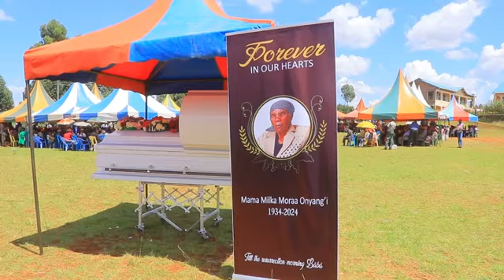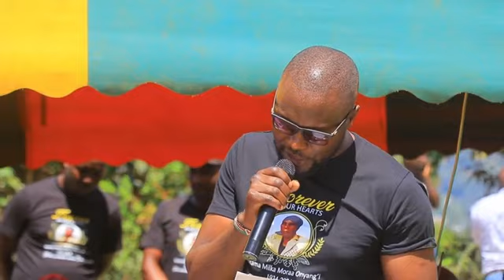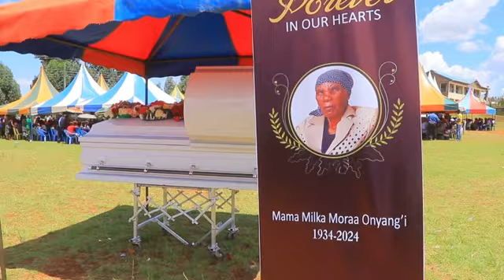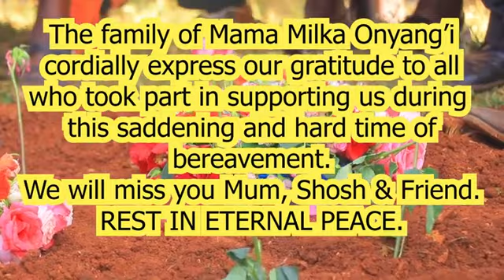THE LATE MAMA MILKA MORAA ONYANG'I FINAL JOURNEY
GET THE FRESHEST AND THE JUICIEST STORIES FROM ACROSS KENYA. NEVER MISS AN UPLOAD.
Instagram @Ma_gori1 Twitter @ryan_thedj Facebook @Bryan